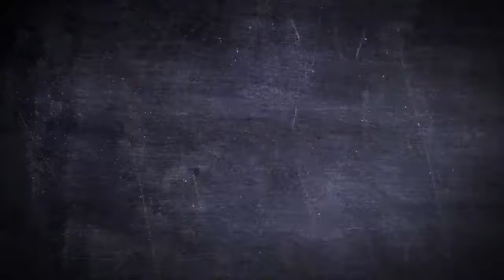VW Camper van Retro Re-Usable Handwarmers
&nbsp;Officially Licensed by Volkswagen
&nbsp;

  We have the perfect present for the VW Camper Club Man

  Description :

  This is a very hot and classy&nbsp;mens gift idea and you can be certain that if you treat him to this pair of Retro&nbsp;hand warmers you will know that you will warm his heart as well as his hands. The hand warmers have been officially licensed by the Volkswagen group which can be seen in the cool or should we say HOT design and styling. Open up the clear plastic gift packaging to find a pair of great&nbsp;classic themed rechargeable hand warmers.

  The classic